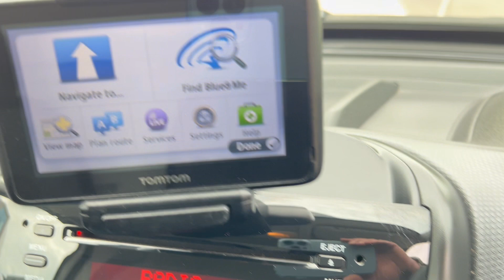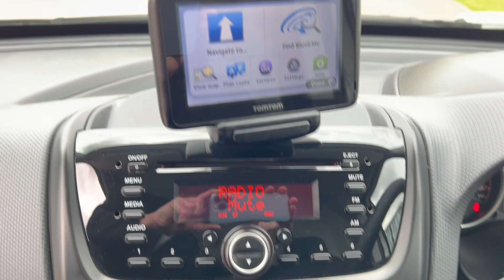Fiat Doblo Maxi Cargo SX 16v CY68JRX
Fiat Doblo Maxi Cargo SX 16v L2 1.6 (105) Multi-jet, 2018 (68), White, Euro6, Air Conditioning, 6 Speed, SAT NAV, Electric Pack, Reversing Sensors, Side Door, Bluetooth, Front Fogs, 2 x Seats, 2 x Keys, 2 x Services, 44,000 Miles, £11,990 CY68JRX